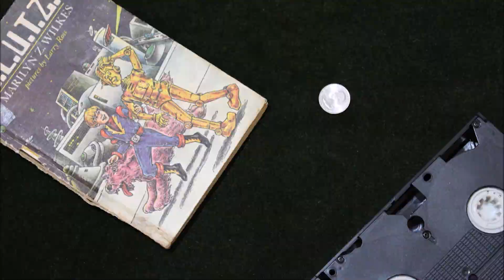Classic Movies - Emmet Otter's Jug-Band Christmas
A review of the film Emmet Otter's Jug-Band Christmas